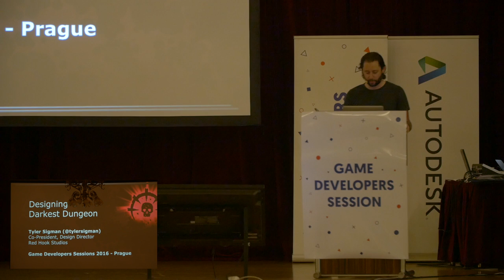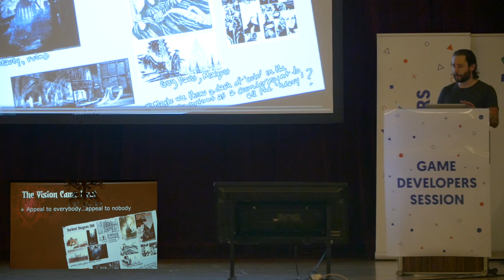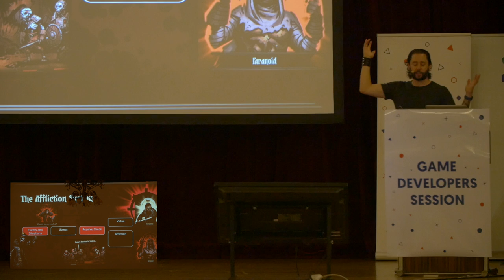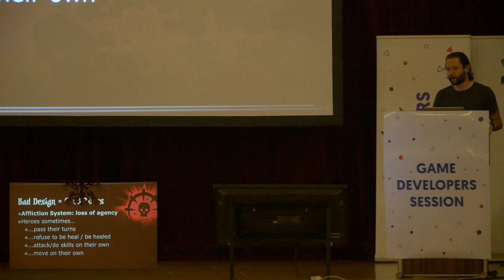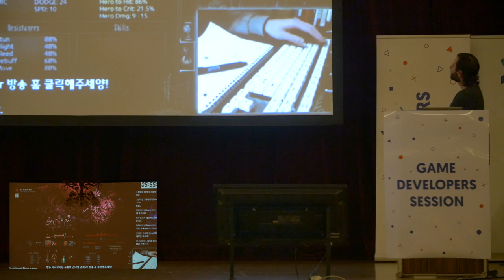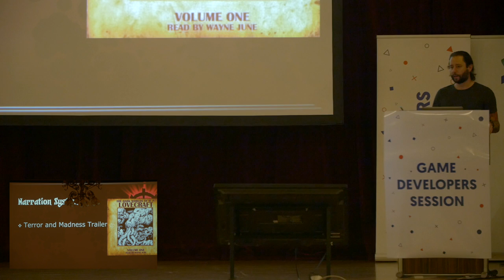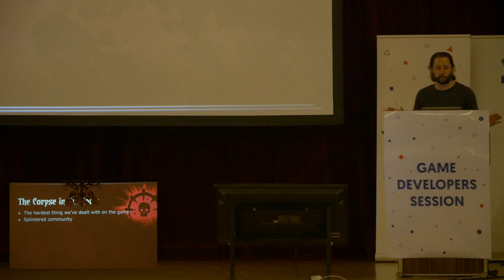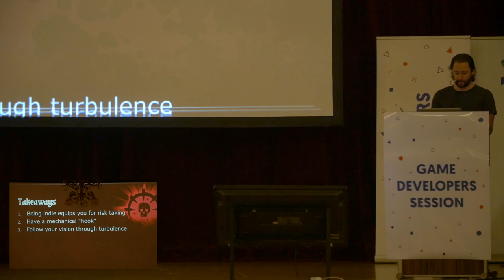GDS 2016: Tyler Sigman - Designing Darkest Dungeon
Darkest Dungeon is a gothic themed turn-based roguelike about the psychological stresses of adventuring. It has sold over 1 million copies across PC, Mac, PS4, and Vita. It is best known for its focus on the fallability of heroes, a crushing difficulty, and unforgiving game mechanics. Come hear about the game design challenges and lessons learned in creating such an extreme game.

Tyler Sigman
Red Hook Studios
Tyler Sigman (@TylerSigman) is the co-founder and Design Director for Red Hook Studios, creators of Darkest Dungeon. Tyler has designed or produced over 15 published games, including the BAFTA-nominated "Age of Empires: the Age of Kings DS", and the twin-stick dragon-themed shooter “HOARD".